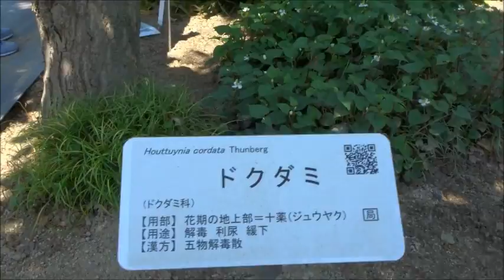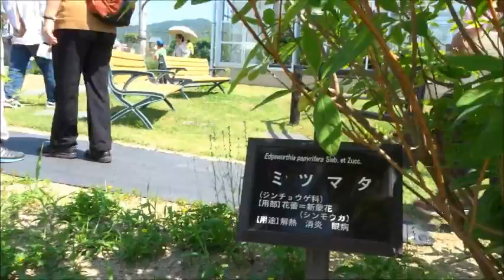京都府立植物園オオバオオヤマレンゲ令和元年０５月２５日（土）その２ムービーショー